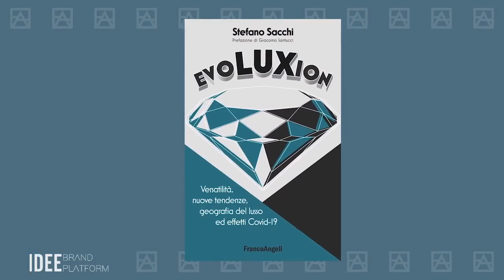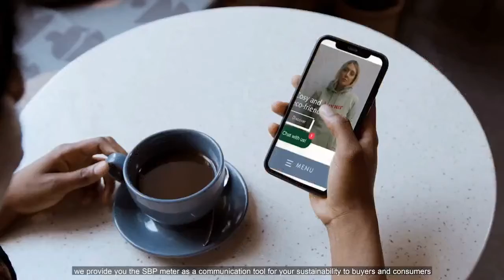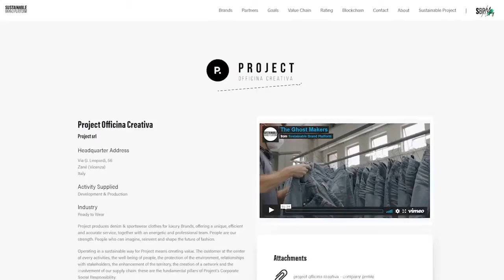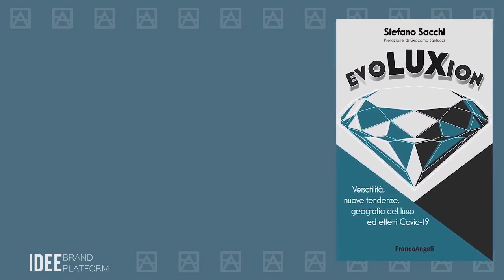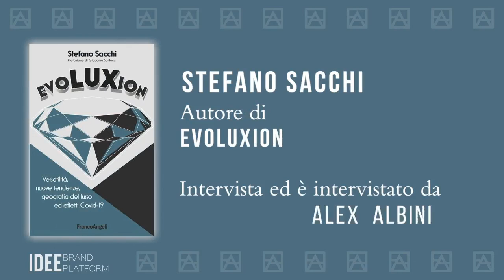EVOLUXION POST COVID-19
Stefano Sacchi e Alex Albini si intervistano a vicenda sull'evoluzione del lusso dopo Covid-19